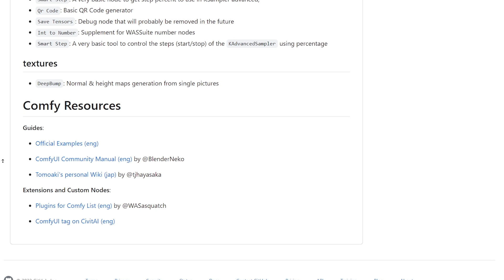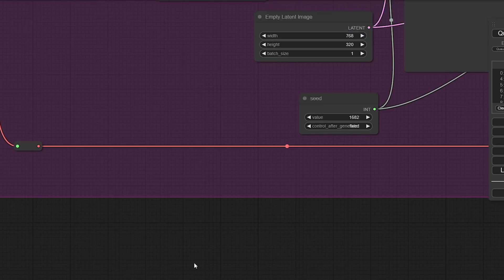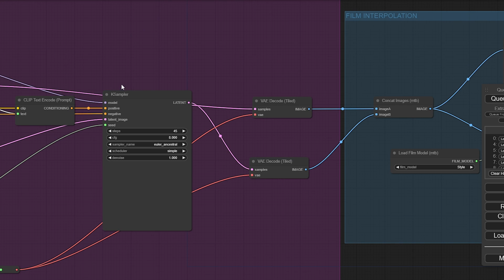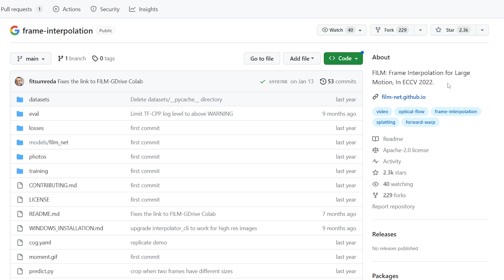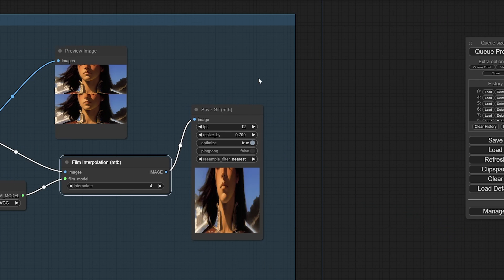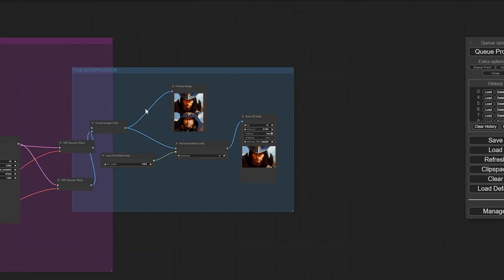Generate Smooth Morphing Video/Gifs in ComfyUI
Overview of MTB Nodes show different nodes and workflows for working with gifs/video in ComfyUI